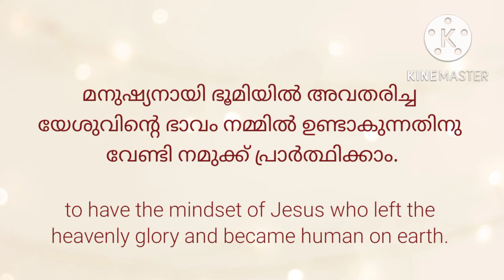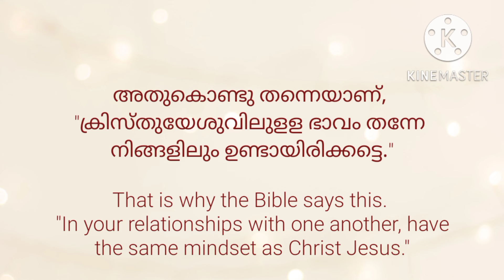അധികാര മോഹികൾ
അന്ന് തന്റെ അധികാരം നഷ്ടപ്പെടുമോയെന്ന ഭയമാണ് പിഞ്ചു കുഞ്ഞുങ്ങളെ ആളയച്ചു കൊല്ലിക്കാൻ ഹെരോദാവിനെ പ്രേരിപ്പിച്ചത്. അതുപോലെ, തന്റെ അധികാരം നിലനിർത്തണമെങ്കിൽ യഹൂദന്മാരെ പ്രസാദിപ്പിക്കണമെന്ന് പീലാത്തോസിന് അറിയാമായിരുന്നു. അതു കൊണ്ടാണ് അവൻ യേശുവിനെ ക്രൂശിക്കാൻ വിധിച്ചത്. ഇന്നും അധികാരമോഹം തന്നെയാണ് ആധുനിക ക്രിസ്തീയ ഗോളത്തിലെ അസമാധാനത്തിനും അസ്വസ്ഥതകൾക്കും കാരണമായിരിക്കുന്നതെന്നു പറയാം... അതിനാലാണ് യേശുവിന്റെ വലത്തും ഇടത്തും ഇരിപ്പാൻ സെബദി പുത്രന്മാർ വരം ചോദിച്ചപ്പോൾ "നിങ്ങളിൽ ഒന്നാമനാകുവാൻ ഇച്ഛിക്കുന്നവനെല്ലാം നിങ്ങളുടെ ദാസൻ ആകണം" എന്ന് യേശു അരുളിച്ചെയ്തത്.